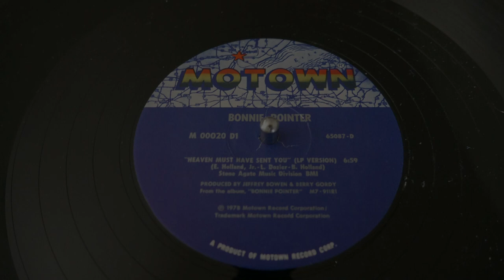Bonnie Pointer - Heaven Must Have Sent You (Soul Version 1979) HQ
HD & HQ Quality by Magix